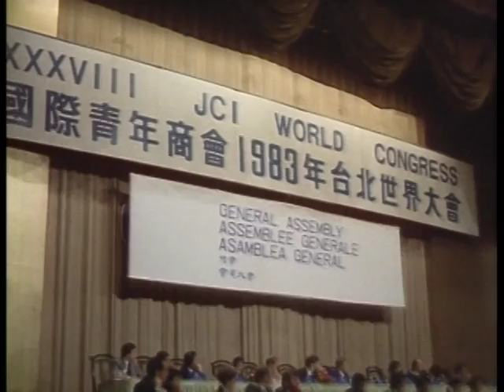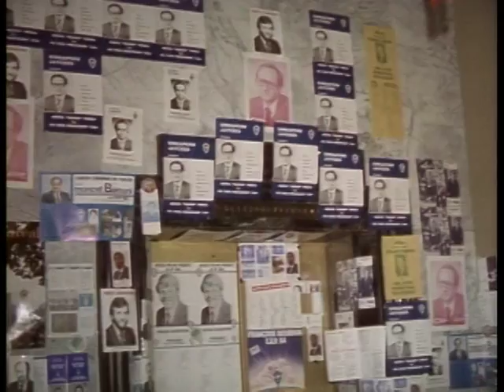【笹川良一】国際青年商会1983年台北世界大会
国際青年商会1983年台北世界大会。蒋緯国上将との再開～歓迎会